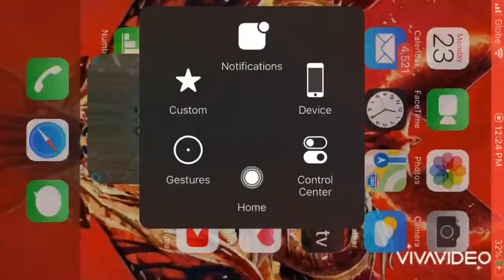Giga vs Level 1000 Rex | Ark mobile